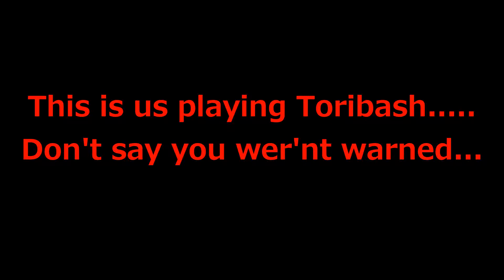Toribash (#1) Dancing the ballet! (W/ Sleepy & Fancy)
So what is Toribash? It as a F2P game where you and your opponent try and obliterate each other using turn based moves. Done in the right hands it looks amazing.

In our hands. well.

Did you enjoy the video? It would really mean a lot.

JOIN THE KRITARMY TODAY!

I also steam now from twitch!!! Check it!

Looking at buying a custom made PC? Then please check out

To build your own bespoke computer!